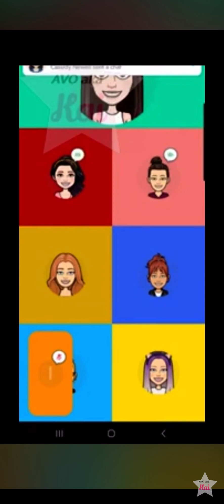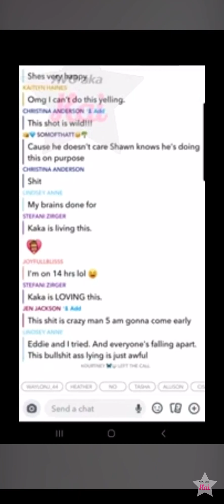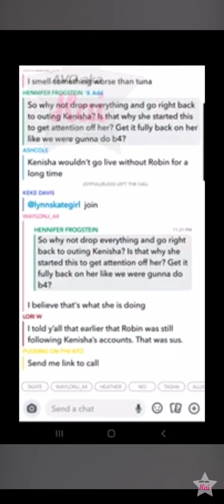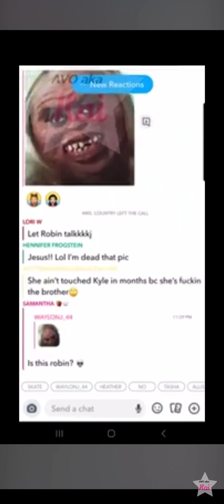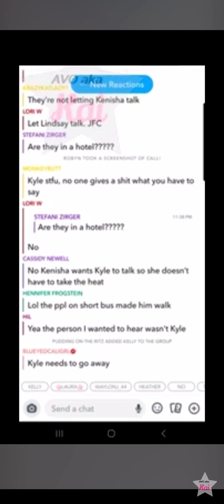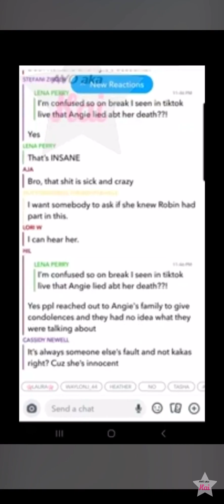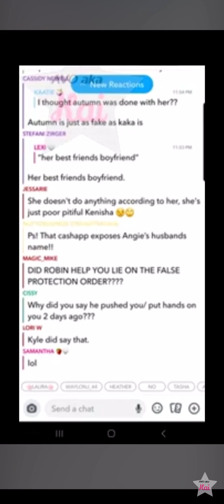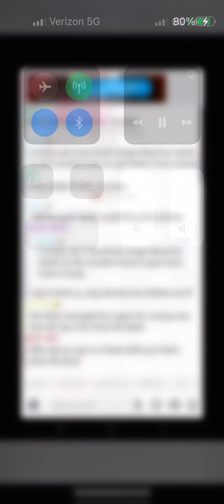Kenisha Davis 11/07/23 Angie is Alive Snapchat Call